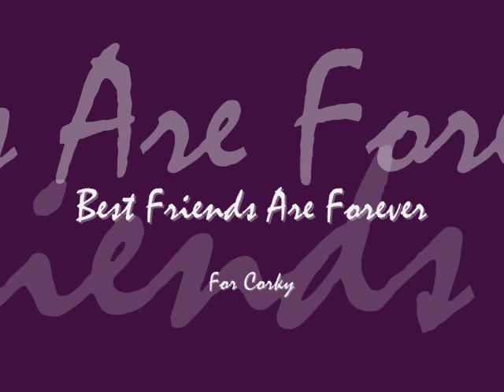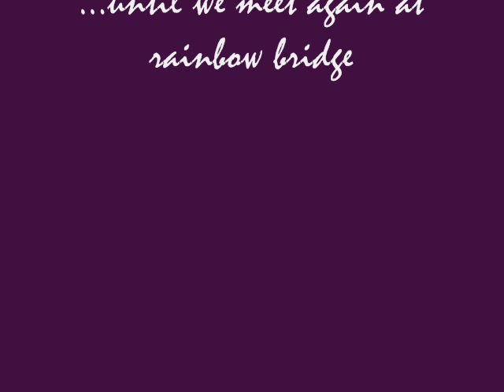Corky-Best Friends Are Forever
Corky, our 15 year old Sheltie, went to Rainbow Bridge just a few months after his friends, Rhett & Scarlet. We miss them all so very much.